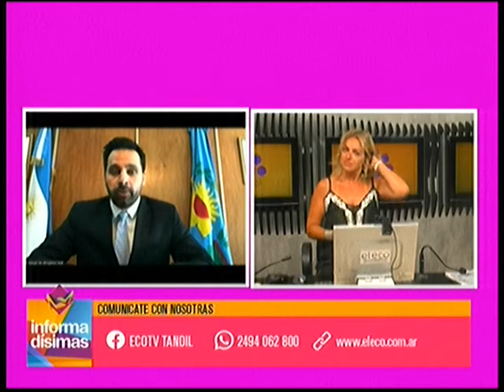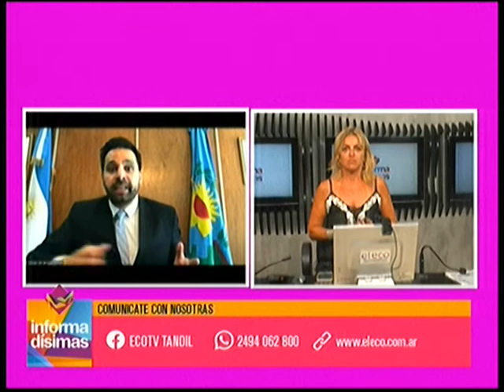Principales temas que se abordan desde el colegio de abogados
Presidente del Colegio de Abogados de Azul - Gaston Argeri dialogó con Informadisimas por Eco TV y la 104.1 Tandil FM.